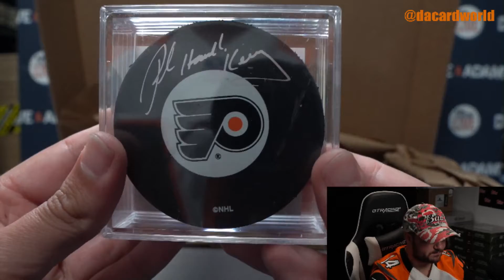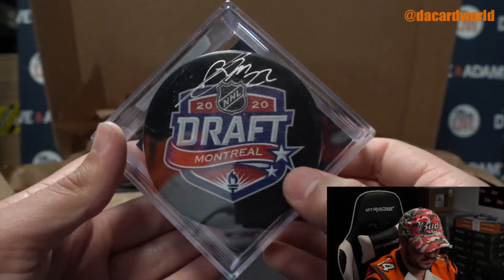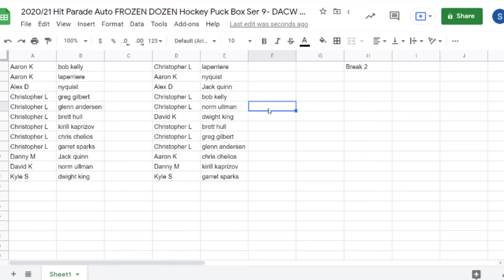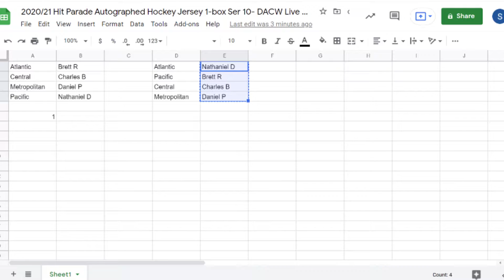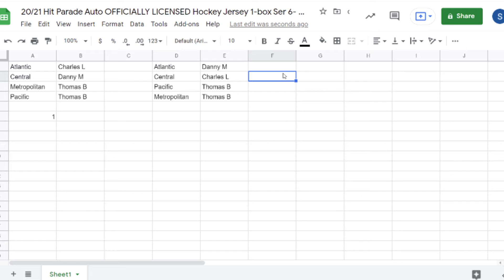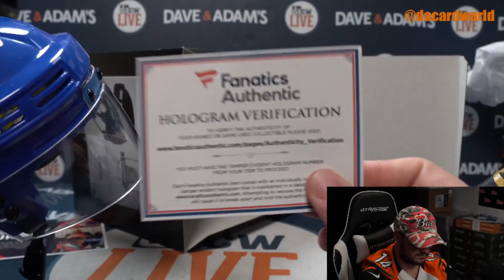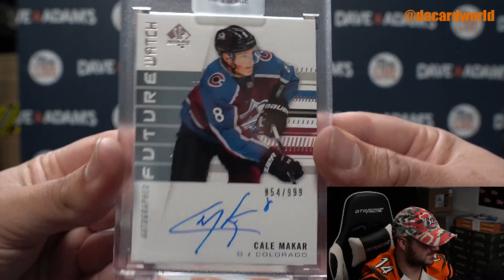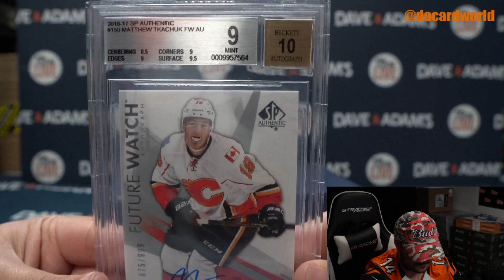6 Hit Parade hockey breaks 2:30pm 5/26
- 2020/21 Hit Parade Auto FROZEN DOZEN Hockey Puck Box Ser 9- DACW Live 12 Spot Random Hit Break #2
- 2020/21 Hit Parade Autographed Hockey Jersey 1-box Ser 10- DACW Live 4 Spot Random Division Break #1
- 20/21 Hit Parade Auto OFFICIALLY LICENSED Hockey Jersey 1-box Ser 6- DACW Live 4 Spot Random Division Break #1
- 2020/21 Hit Parade Auto Hockey Mini Helmet 1-Box Series 4- DACW Live 4 Spot Random Division Break #1
- 2020/21 Hit Parade Hockey Platinum Ed Series 6 - 1-Box- DACW Live 4 Spot Random Division Break #1
- 2020/21 Hit Parade Hockey Sapphire Edition Series 3 - 1-Box- DACW Live 4 Spot Random Division Break #1